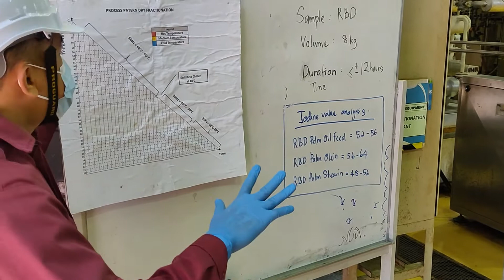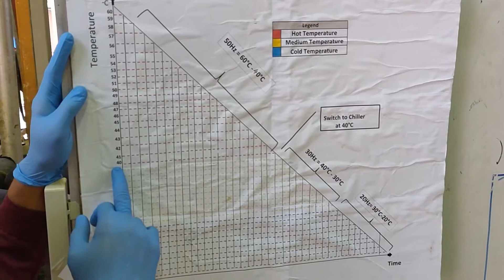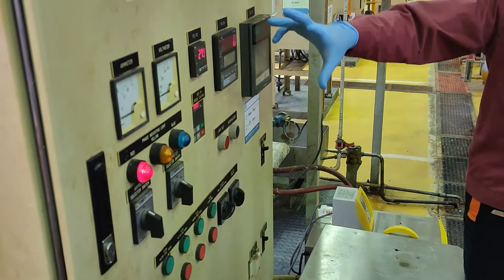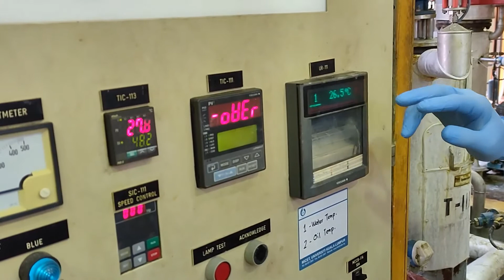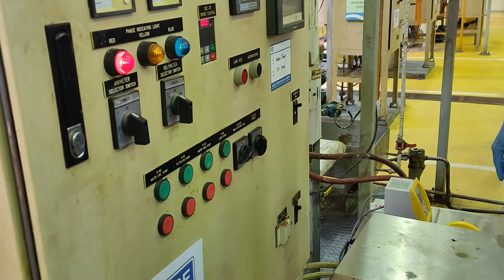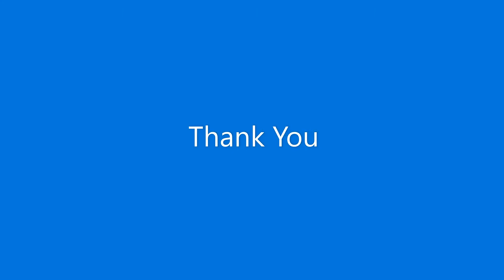Dry Fractionation Process to form Olein and Stearin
Dry fractionation of Crude Palm Oil to produce stearin and olein.

Location: UniKL MICET